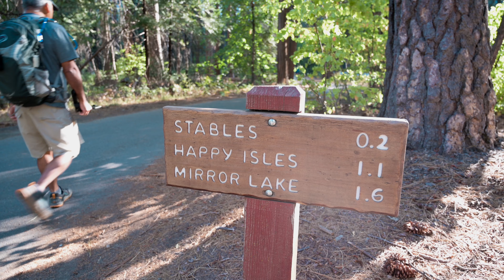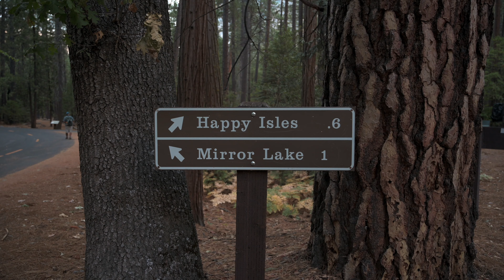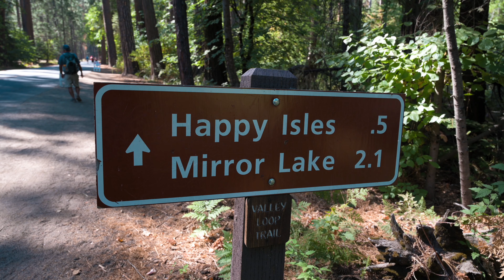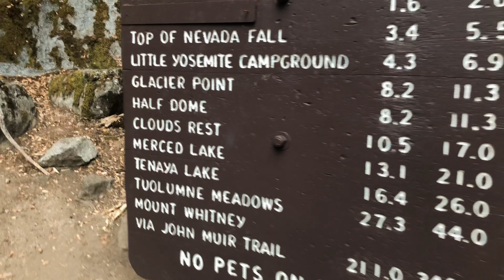The Trip to Yosemite - Day Hiking Half Dome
Hiking Half Dome in the summer of 2020, August 26-30.
We drove up from Los Angeles mid-week and spent a couple days exploring Yosemite Valley, seeing all the touristy sights we don't normally see. We don't get to the valley all that often since most of the time we are in the backcountry. As it was during the pandemic, you had to make reservations to enter the park. During the week it almost felt like we had the park to ourselves. You could actually find good parking at all the major tourist sites/views. There was smoke in the air from the nearby fires. Views weren't the absolute best, but I was able to take some decent photos during our time. The smoke did clear a bit as the week went on.

We did Half Dome that Saturday. For us, it was a long day on the trail. It was about 13 hours on the trail. Our goal was to just be back before it got dark. We started around 5 AM and finished around 6 PM. We probably could've finished sooner, but I was struggling on the way down having some feet issues. Overall it was a great hike. You definitely need to train for the hike. Do some hill workouts or training hikes. Luckily, we were all in decent shape. It sure was a trip to remember.

Cameras:
Nikon Z6
iPhone X

0:00 Exploring the Valley
12:53 Half Dome